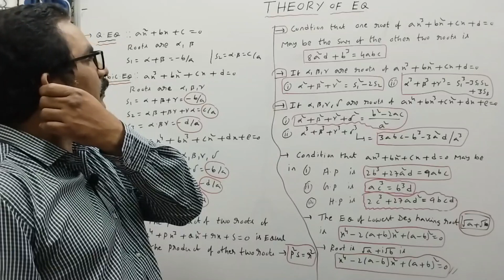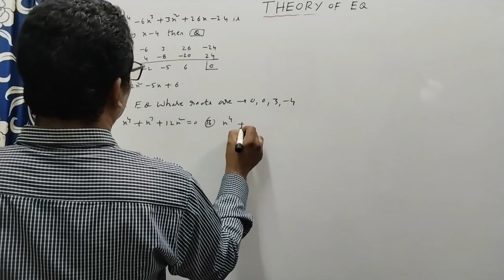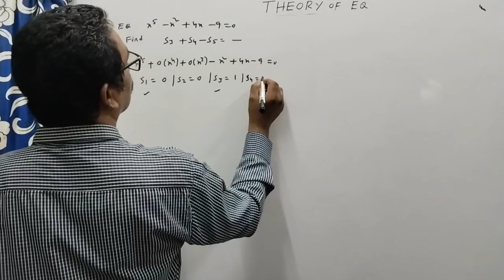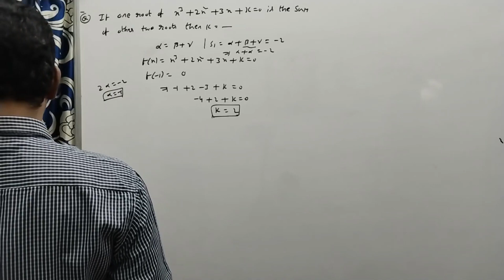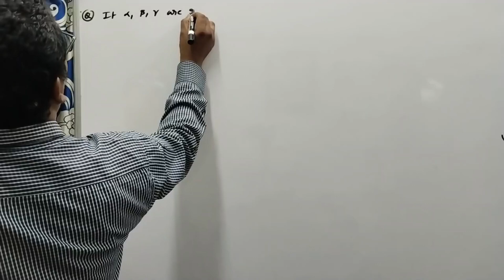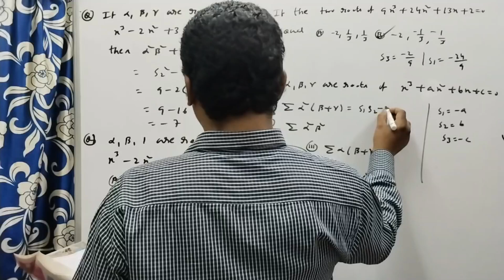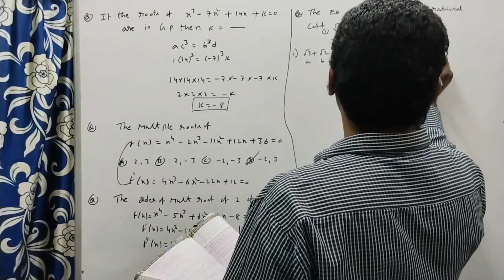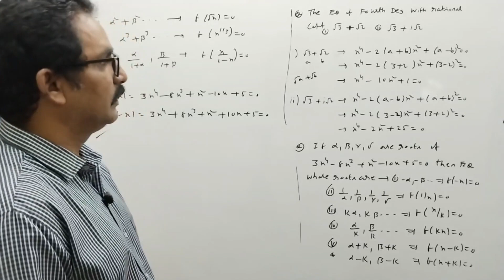45 Days Free EAMCET-2024 Coaching || Day#25||Theory of Equations in one shot||Imp Questions